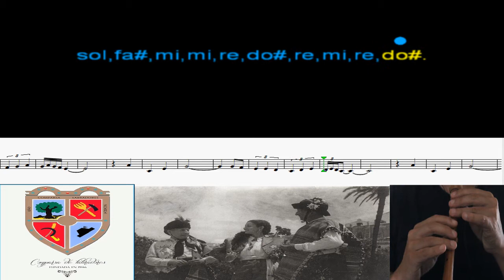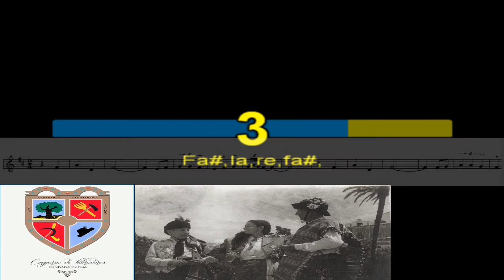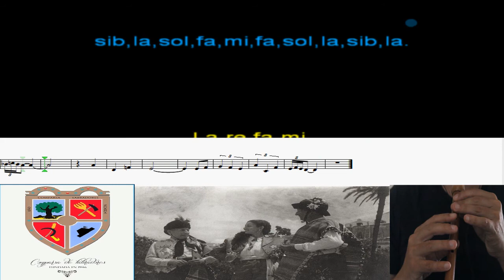SUEÑOS FESTEROS PASODOBLE con FLAUTA FIESTAS MOROS Y CRISTIANOS PETRER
Autor: José Ángel Carmona Parra
Fa#,la,re,fa#____, mi,fa#,sol,sol,fa#,mi,fa#,sol,sol,fa#___.
Fa#,la,re,fa#____, fa#,sol,la,la,sol,fa#,sol,la,sol,mi_____.
La,do#,mi,sol___, sol,fa#,mi,mi,re,do#,re,mi,re,do#____.
La,do#,mi,sol___, sol,la,si,si,la,sol,la,do#’,si,la____.
Fa#,la,re,fa#____, mi,fa#,sol,sol,fa#,mi,fa#,sol,sol,fa#___.
Fa#,la,re,fa#____, fa#,sol,la,sol,fa#,fa#,sol,la,sib,la,sol____.
Sol,sol,la,sib____, sib,la,sol,fa,mi,fa,sol,la,sib,la____.
La,re,fa,mi_____, mi,fa#,sol,fa#,mi,la,do#’,fa#,mi,re___.

Colla el terròs (Eliseu Garcia)
Banda: Asociación Virgen del Remedio (Antonio Lajara)
Coro de Petrer (Paqui Reig)
Música del CD "Un terròs d'argent"